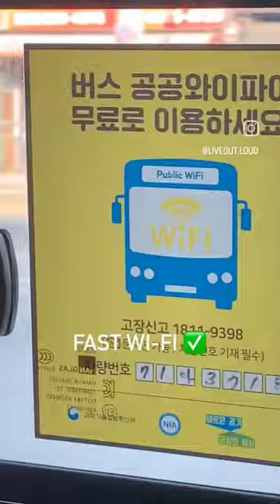Why we love the bus in Korea